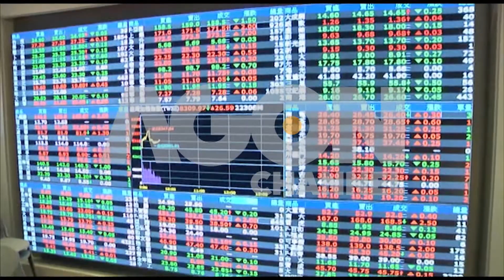Rritet monedha e gjelbërt, efekti, pas politikave lehtvsuese të Kinës.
Dollari amerikan e ka rimarrë veten pas rritjes së aksioneve të Shangait dhe politikave lehtësuese të Kinës.

Agon Channel.